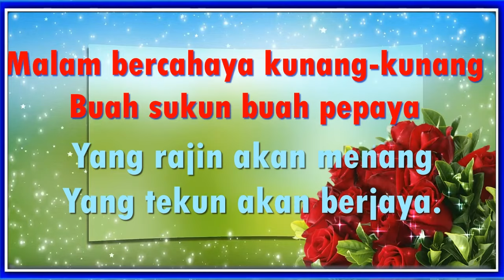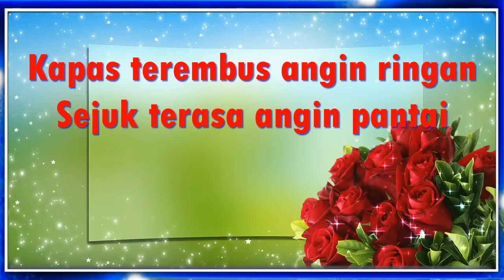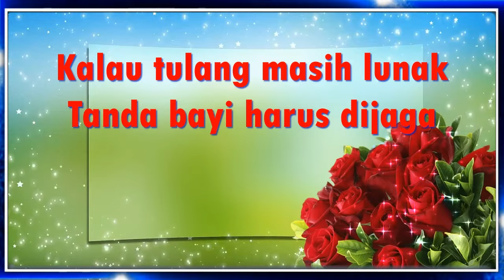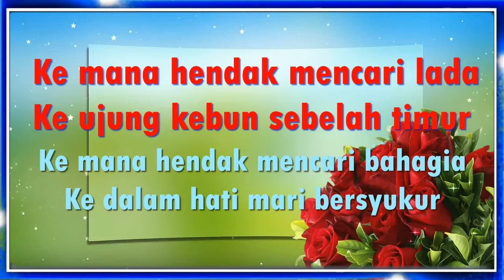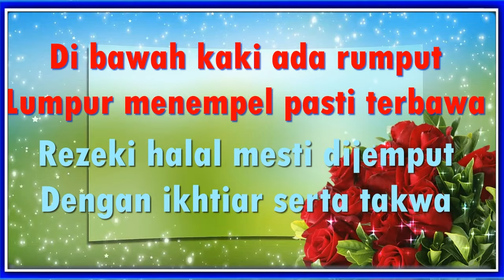PANTUN MOTIVASI PART#1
Salam sehat
Sahabat insanpembelajar dan pecinta pantun
Semoga pantun ini bermanfaat